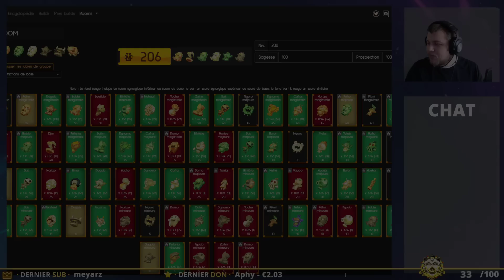TEAM CRA FARM KAMAS CASH - RUN FRIGOST - Entraax [DOFUS]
Vous l'entendiez tous, la vidéo que je travail depuis 1mois maintenant, la team frigost en 4 cra.

Cette team se base sur le fait d'utiliser les kamas cash sur une run rapide (1h15/1h30) et générer des kamas direct et non pas des ressources a vendre.

Frigost a la particularité d'avoir de nombreuses quêtes en plus des succès qui apportent des kamas, ce qui en fait un endroit de rêve pour ce genre de composition, bien qu'il est possible d'ajouter quelques boss si vous voulez rentabiliser encore plus chaque team, cela dépend de vous et du temps que vous mettez sur une run ou encore le temps que vous souhaitez investir par team, les donjons les plus courant qui sont réalisés en plus :

Ombre, ougah, bworker, dantinéa, kanigroula, grolloum.

Il est également possible de faire le Kimbo en full succès (duo également) pour récupérer 4 kokultes.

Pour les ressources vous avez plusieurs possibilités d'utilisations :

- stocker pour des crafts
- vendre les ressources
- les transformers en pépites

Ne pas oublier également de rendre l'avis de recherche du comte harebourg et donc récupérer des parchemins

Je vous ajoute le lien vers la vidéo version longue si vous voulez voir comment je me débrouille dans les salles

Petite optimisation qu'on ma soumis : Faire la quête tour de guet (très peu de perte de temps)
et faire les salles Ilyzaelle afin d'avoir le succès mon generique pour frigost 3

🔰Rejoins Moi sur mes réseaux juste en dessous 🔰

🎮 Mon pseudo sur mériana : Entraaxow

🤝Mes partenaires🤝

💱Si tu souhaite me soutenir financièrement de manière gratuite ou non💱

Je vous remercie et Bon jeu a tous les Geeks !